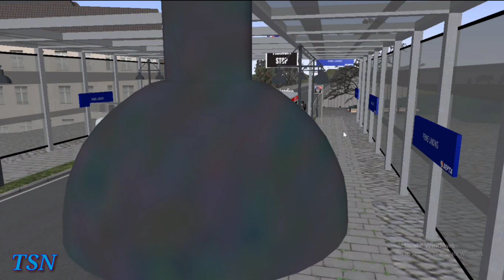|Omsi 2| Gillig 2008 LF 40 Ft/Grundelphia route 35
Long video, but if you enjoy buses then you will enjoy the video.😁